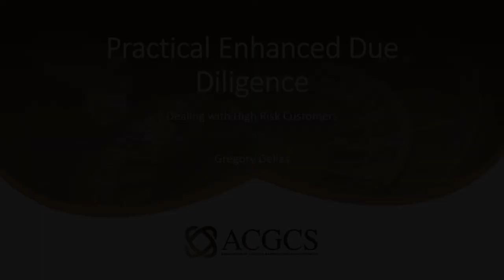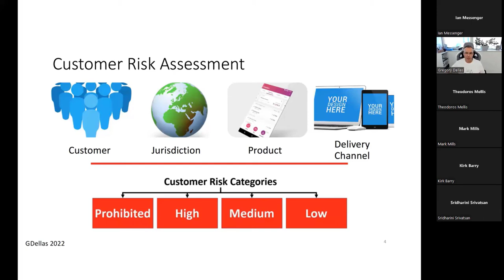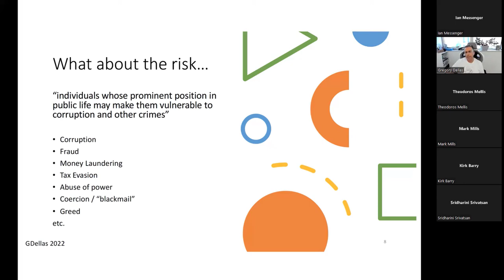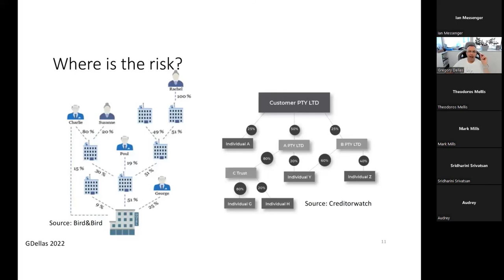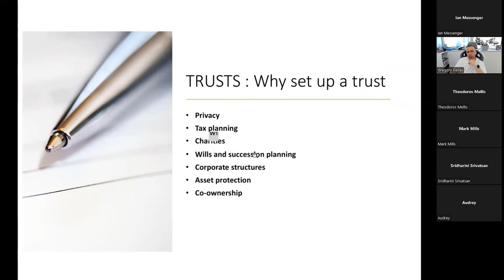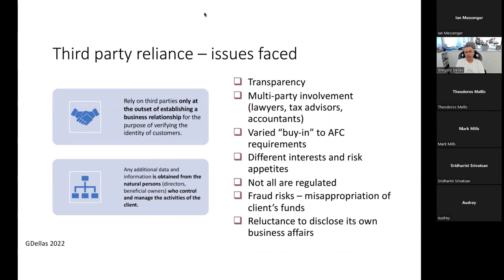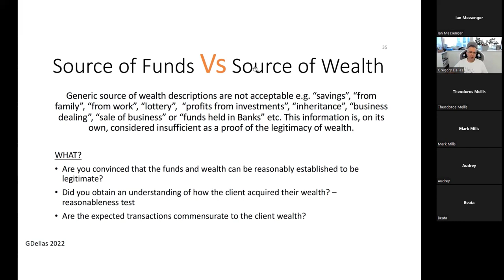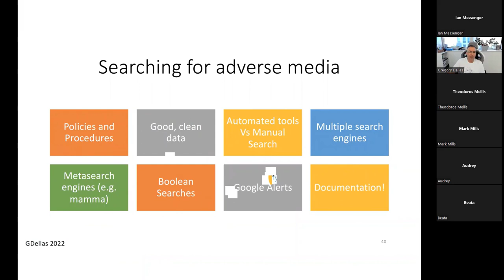Practical Enhanced Due Diligence for High Risk Customers in Casino Gaming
Join Gregory Dellas for a discussion surrounding PEPs, UBOs, Trusts and other High Risk Customers and the requirement to conduct effective Enhanced Due Diligence.

for more webinars and to learn about the Certified Gaming Compliance Specialist certification.